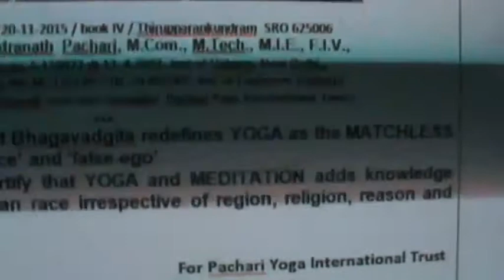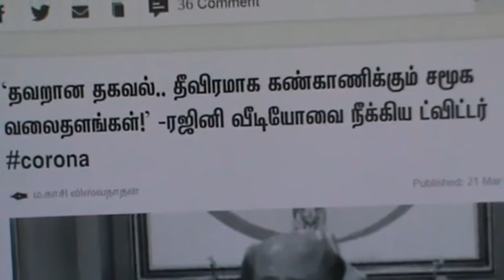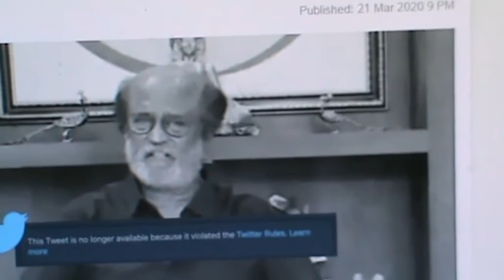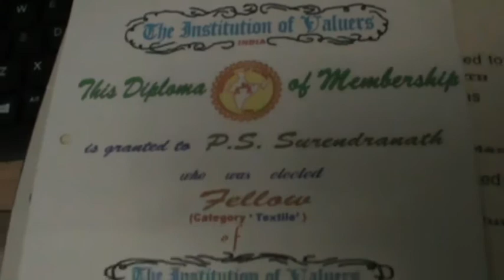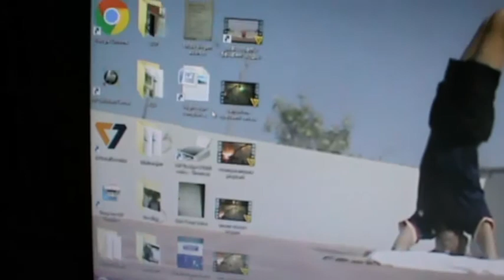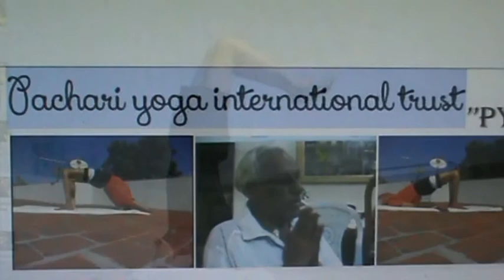ரஜினிக்கு பச்சாரியின் யோக அட்வைஸ் 1